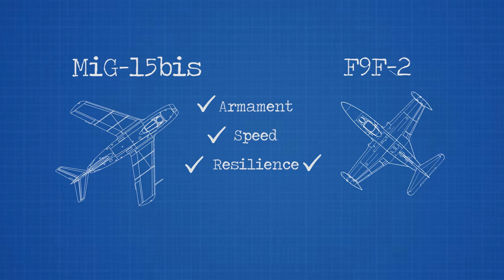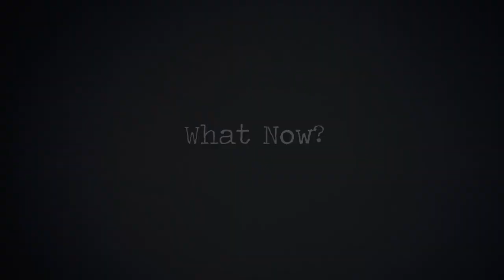The Navy Pilot Who Took on 7 Soviet Fighters and Won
71 years ago, an absolute beast of a Naval Aviator kicked the asses of 7 MiG-15s and downed 4 of them.

-Cube
-Maze Runner
-Shapeshifter